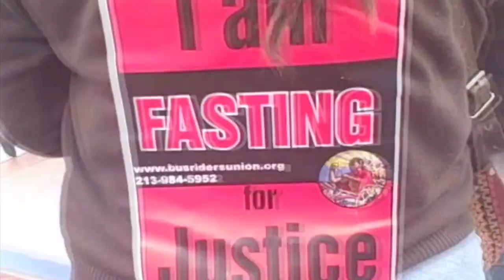Why Socialism?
The Communist Party USA envisions a 21st century Bill of Rights socialism. We'll be discussing our vision and how to get there at our Chicago convention June 13th to June 15th. Join with us in the dialog.